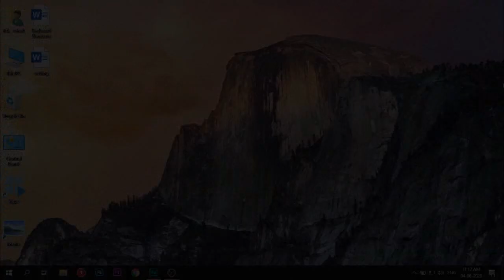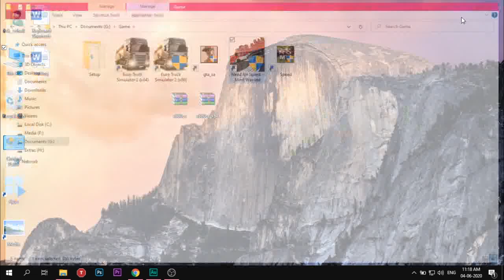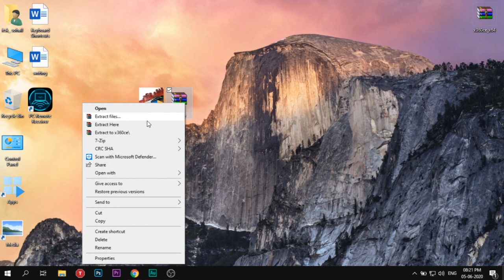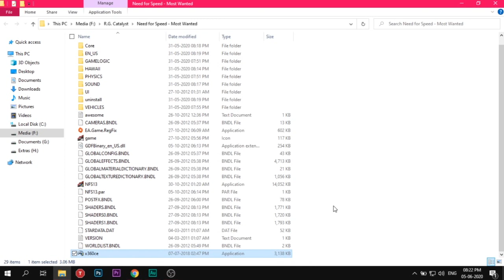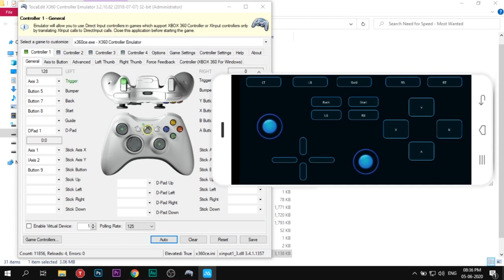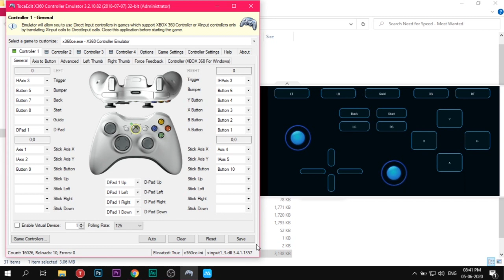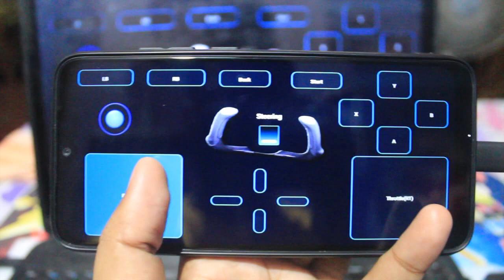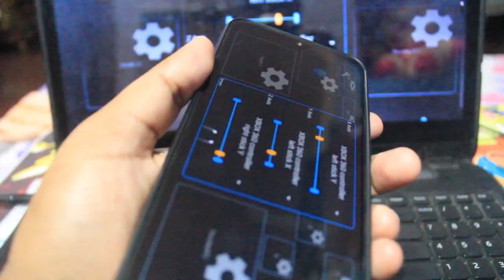How To Make Android Phone as Gamepad Controller For All PC Games. 2022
In this video I have shown how you can make your android phone into a gamepad controller for all PC Games, By this app, you can also control your PC as a mouse and keyboard. In this app, there are a lot of prebuilt game layouts. The most popular layouts are GTA V, Mortal Combat, FORZA Horizon, and Assasins Creed. The Forza Horizon Layout has a G-Sensor feature by this you can play games by tilting your phone up and down, this is the most interesting feature in this app. Not only playing games you can share files between your PC and phone, project screen to your PC, but there are also lots of features you can experiment with it and have fun with this app.

x360ce Software can convert normal dinput analog joystick to Xbox 360 controller OR convert xbox360 controller into normal dinput joystick for playing older PC games.

x360ce has more than a million PC games controller settings in its database.

Your Queries -
*How to play Fifa on a computer using an android phone as the controller or as the gamepad.
*how to use an android phone as a gamepad controller for all pc games.
*how to use an android phone as a gamepad controller for pc.
*how to make an android phone as a controller for pc.
*how to make an android phone as a gamepad.
*how to make an android phone into a gamepad.
*how to make an android phone wireless gamepad.
*android gamepad controller.
*best android phone controller 2020.
*wireless android gamepad.
*GTA SA android gamepad.
*pubg android gamepad.
*how to use an android gamepad for pc.
*best android gamepad app.
*monect pc remote tutorial.
*monect pc remote xbox360.
*monect pc remote in Hindi.
*monect pc remote GTA san Andreas.
*monect pc remote gamepad layout.
*x360ce Toca editor
*x360ce emulator
*dinput to xinput
*xinput to dinput